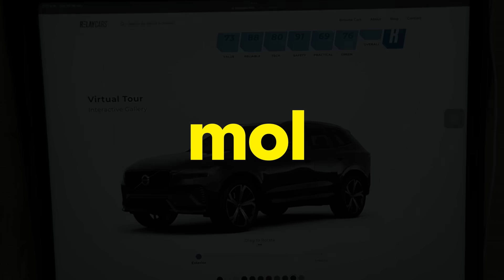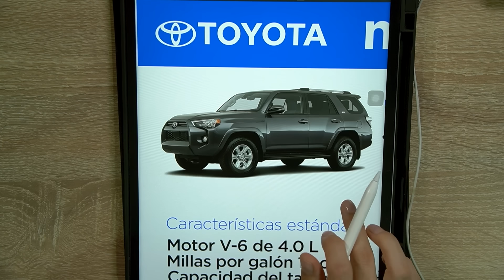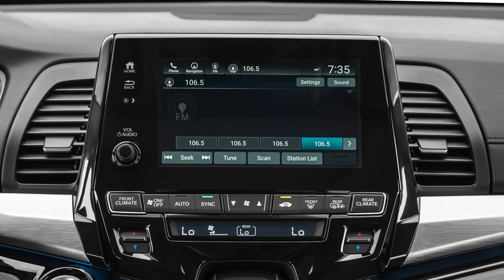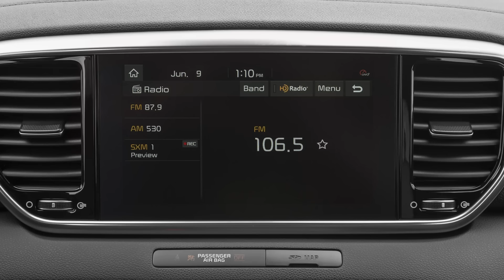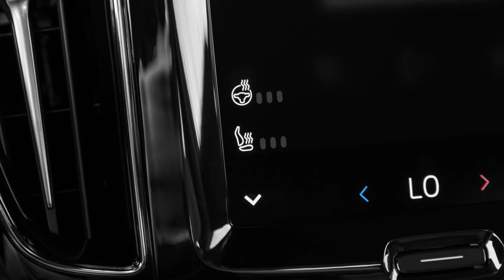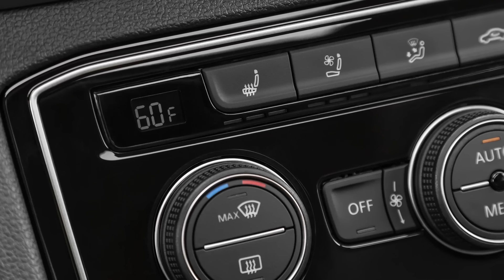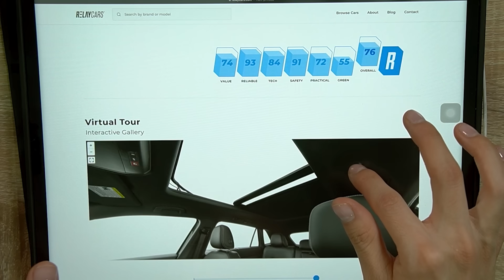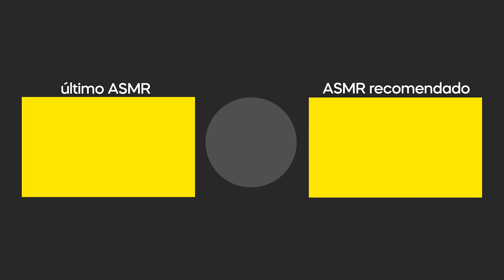ASMR español roleplay vendedor de carros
ASMR en español roleplay vendedor de carros incluye susurros relajantes mientras enseño imágenes de autos, debo aclarar que ninguna marca ha pagado por una mención. Espero lo disfrutes